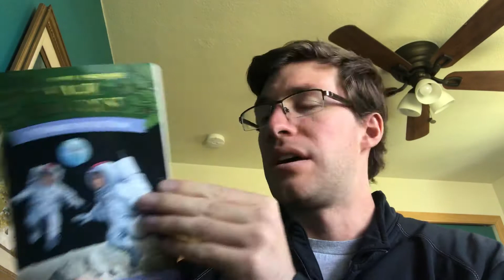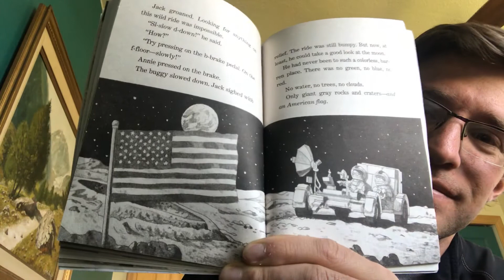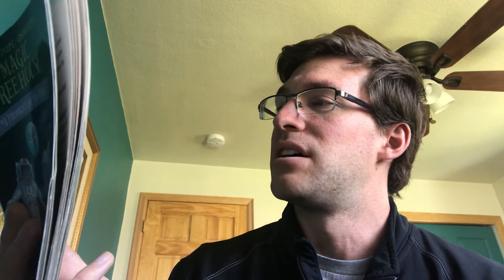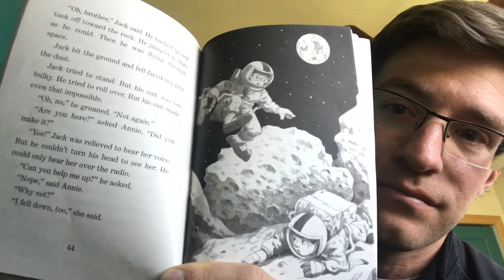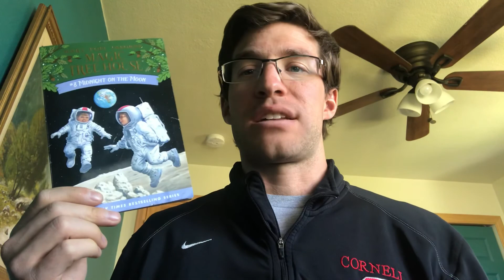Chris’s Daily Read Aloud: Midnight on the Moon Ch. 5-6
April 15: Magic Tree House #8 Midnight on the Moon Ch 5-6 by Mary Pope Osborn